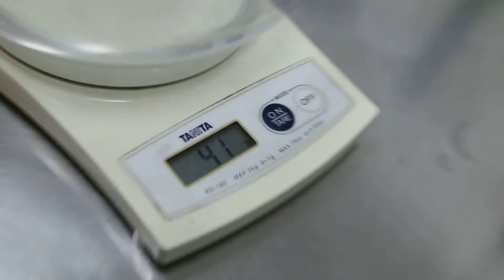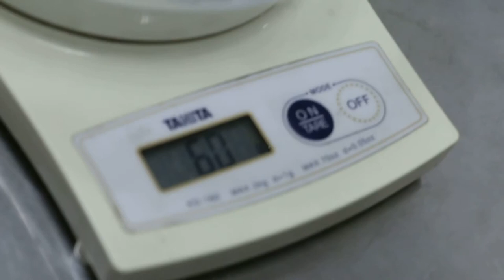A 7-month-old terrapin is not eating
A sick terrapin with swollen eyes was adopted. The smaller terrapin now would not eat.

Always quarantine the new terrapin for at least 4 weeks. Wash your hands when handling the terrapins